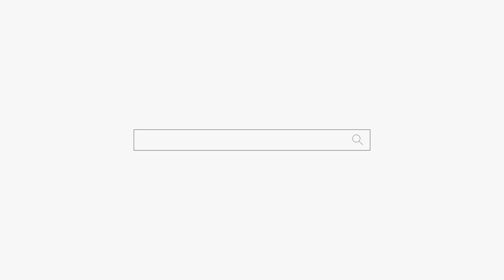식당 매매가 안돼요❌방법 좀 알려주세요😭용군TV 천상선녀(천안점집 평택점집 안성점집 유명한점집 용한점집)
됩니다.